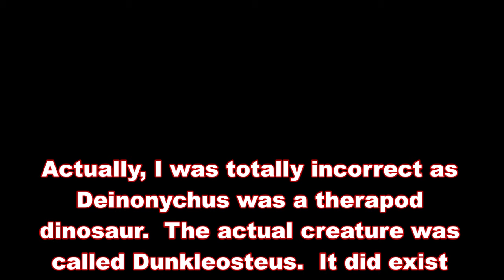Fishing Planet #70 - 2024 Halloween Event - Scandinavian Mystery - Armored Bighead Monster!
*** CHRONICLES OF THE HAUNTED FLEET! ***

Continuing from the last episode, after finding the Phantom Drakkar viking ship, I then find the ancient viking altar and sacifice the 8 carps that I caught during the previous episode.  Once accomplished, the monster awakens!

Tasks to summoning the monster:
     - Equip a Steel Leader and Boiled Crawfish to a powerful match rod.
     - Catch the Armored Bighead monster at night.  Look for the markers
       on the map for locations!
     - Get the Viking Amulet from the monster.
     - Bring the ancient amulet to the Phantom Drakkar Viking ship at night.

The monster is very powerful, so be ready for about 10 to 20 minutes of fighting (real time)!